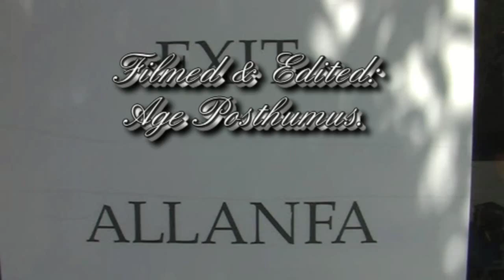English Church Ruin in Wales - Tintern Abbey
Tintern Abbey now a ruin, was founded May 9 1131 by Walter de Clare, lord of Chepstow.
It was destroyed and rebuild during the next 400 years, there are just few remains of the first building. It is an impressive church wellworth visiting.